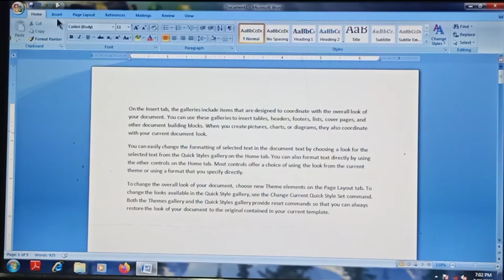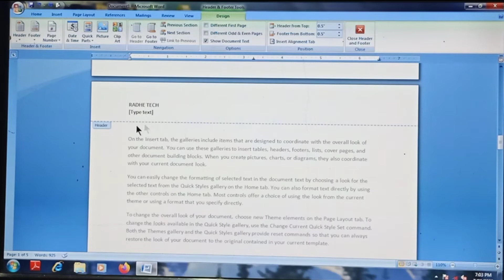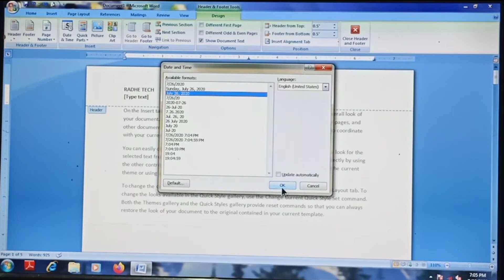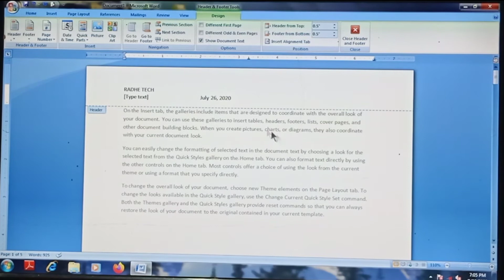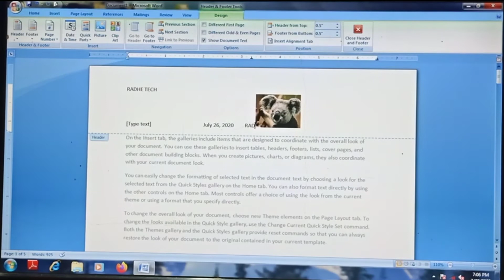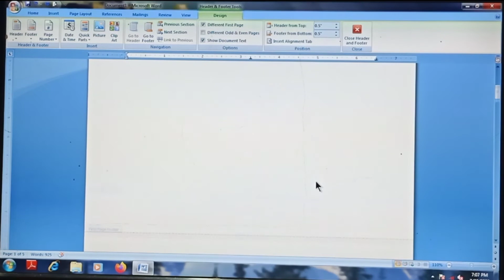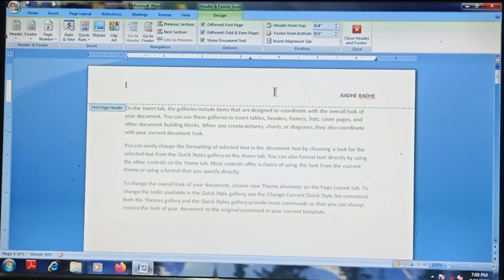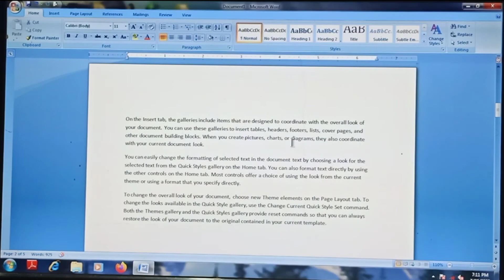How to use header and footer in MS Word//header footer Kya hota hai hi